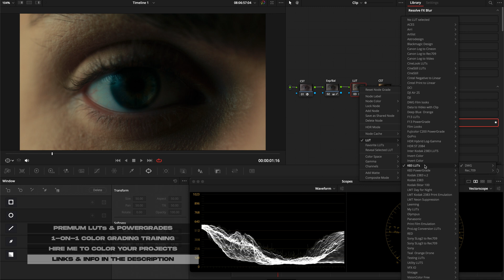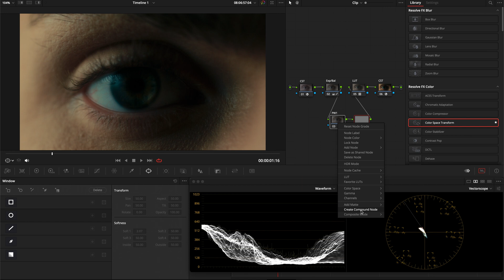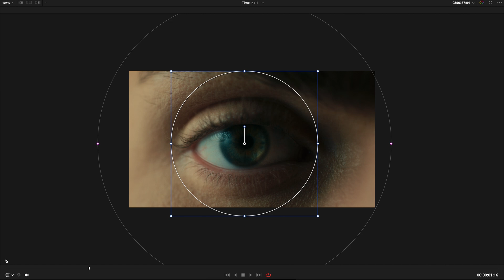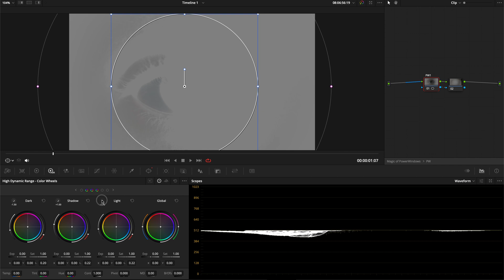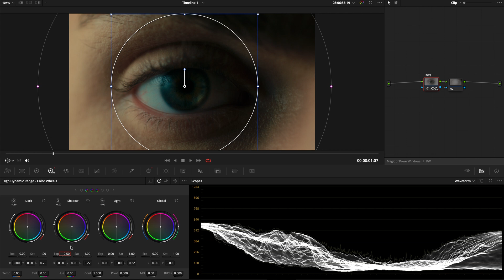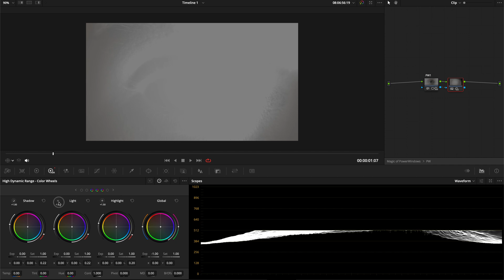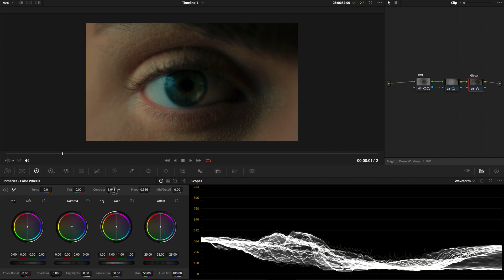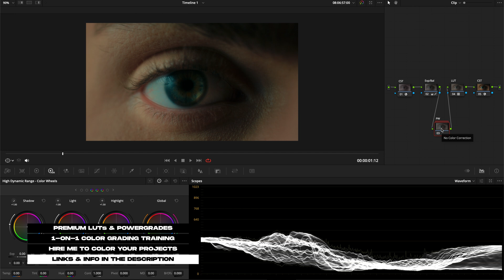Use DaVinci Resolve Power Windows Like This For Pro Results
Purchasing any of these colorist or filmmaker tools helps keep this content going—so thank you for your support! These are products I personally use and enjoy as a colorist, and I’m happy to share exclusive discounts or benefits with you. If you're looking for high-quality tools to enhance your workflow, check them out below.

▶ Plug-ins & Tools

▷ Dehancer Pro Discount
Film emulation plugin recreating iconic film stocks with advanced grain, halation, and color processing.

▷ OmniScopes Pro Discount
Professional external scopes tool offering advanced waveform, parade, vectorscope, and false color monitoring for precise color grading.

▷ Fylm.ai Discount
AI-powered cloud-based color grading tool that streamlines look development with advanced machine learning and collaborative features.

▶ Platforms & Resources

Premium stock footage platform offering high-quality cinematic clips, perfect for colorists to practice grading and build reels, and for filmmakers needing stunning visuals for ads, films, and projects.

▷ Sellfy Discount
Sell Merch, Digital Products, Courses, & More!

▷ Motion Array Discount
All-in-one creative platform with video templates, motion graphics, music, and sound effects, and more!